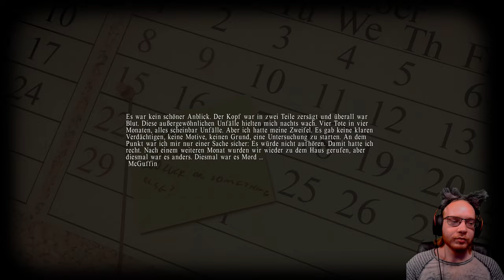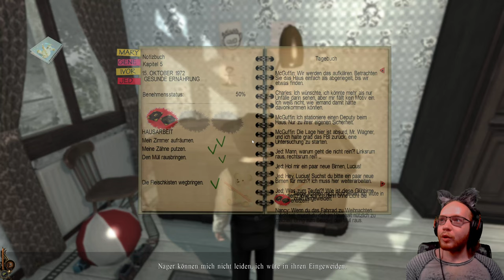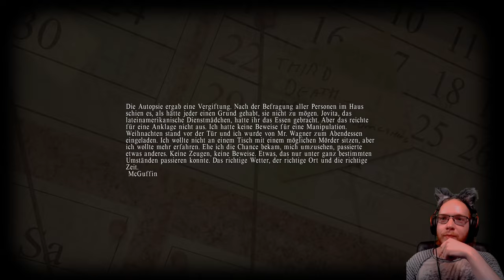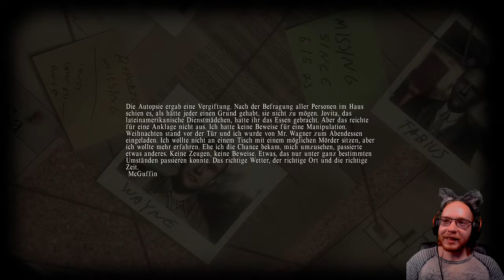Lucius 😈 02: Gift für Völlerei | Live Lets Play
Als Lucius am 6. Juni 1966 geboren wurde, erwartete niemand, dass er etwas anderes als ein normaler kleiner Junge sein würde, aber an Lucius‘ 6. Geburtstag änderte sich alles.
als ihm seine wahre Berufung offenbart wurde. Ausgestattet mit übernatürlichen Kräften übernehmen Wir die Kontrolle über Lucius, während er seine blutgefüllte Horrortour durch sein eigenes Haus beginnt. Dabei nutzen wir die Kräfte der Telekinese und Gedankenkontrolle der Hölle, um tödliche Unfälle zu inszenieren, die die Bevölkerung des Dante Manor nach und nach verkleinern.
Titel: Lucius
Veröffentlichung: Oktober 2012
Genre: Action Adventure
Entwickler: Shiver Games
Publisher: Shiver Games